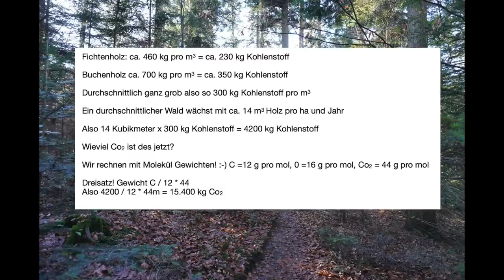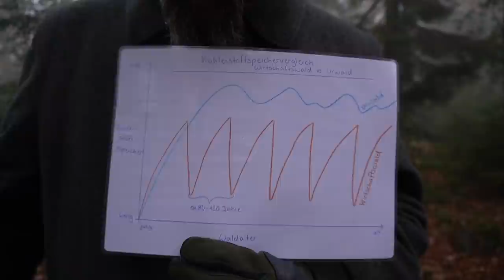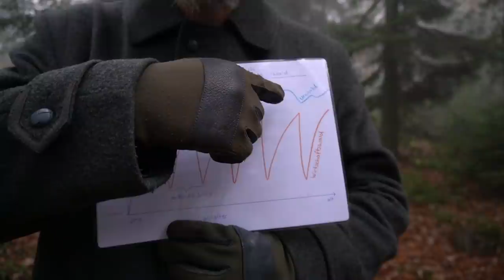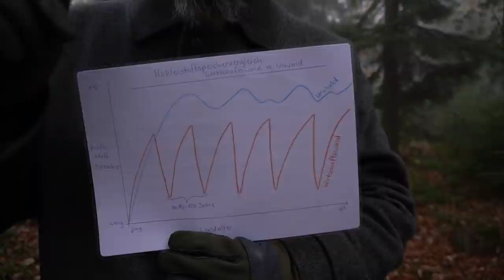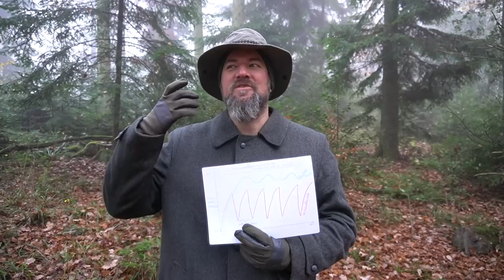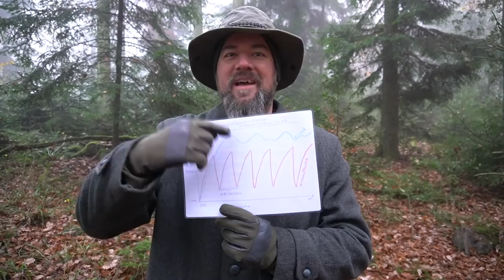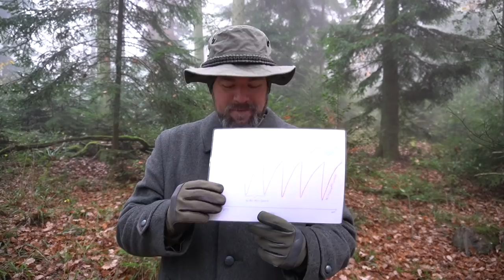Der Wald als Klimaretter? Was bringen Bäume als CO2 Speicher?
Hab versucht das wesentliche in "so kurz wie möglich" zu packen, ohne ganz wichtiges wegzulassen. Noch kürzer wird dem Thema einfach nicht gerecht.

Fragen und Diskussionspunkte sehr gerne in die Kommentare. Wer sich nicht benimmt flieg raus.
Vielen Dank fürs reinschauen! Gerne wieder! :-)